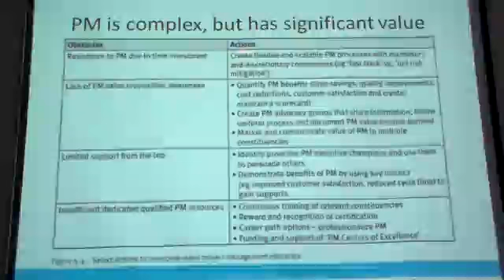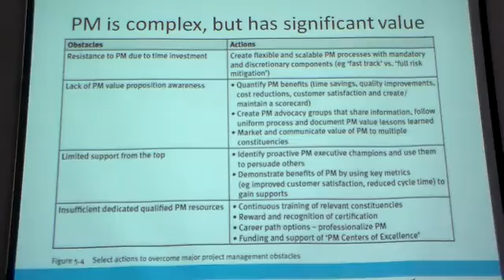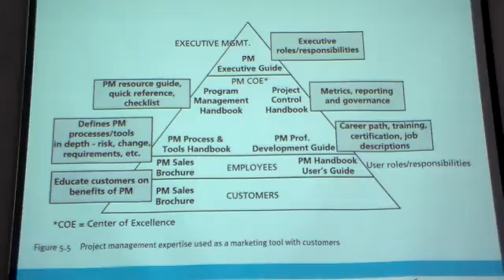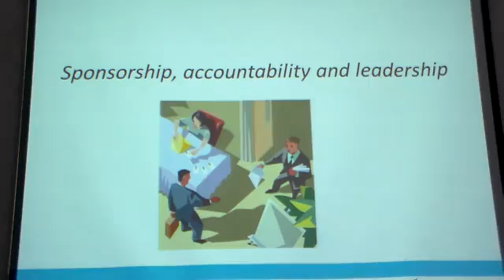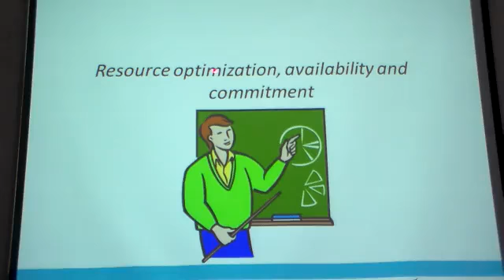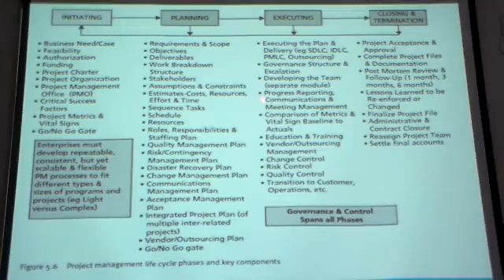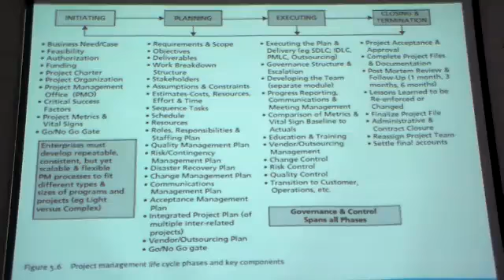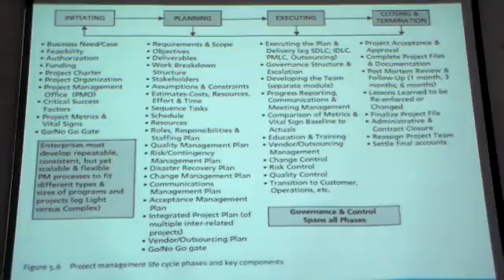ITMG lecture 7 part 2 of 6